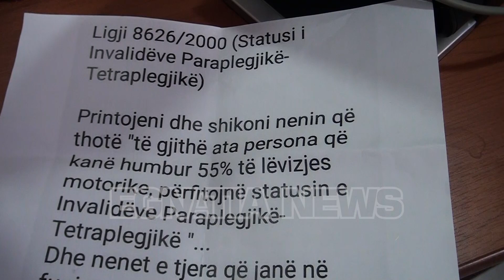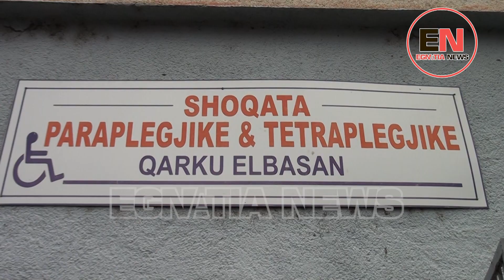DËSHTON MARRVESHJA MES PAK ELBASAN DHE MIN SHËNDETËSISË